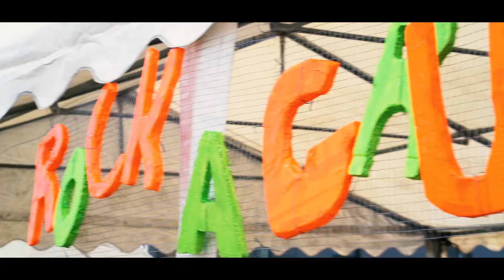Rock A'Grume 2018 - Un festival pour tous !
Découvrez l'aftermovie du premier festival Outdoor de Belgique accessibles à tous, l'inclusion est l'objectif premier du festival.

Une incroyable solidarité, beaucoup d'émotions et énormément de joie